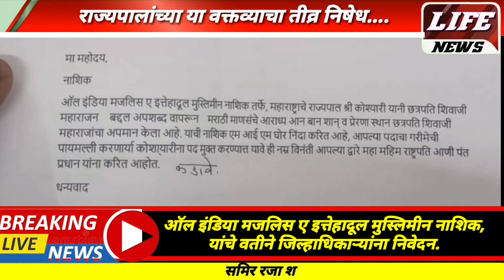ऑल इंडिया मजलिस ए इत्तेहादूल मुस्लिमीन नाशिक,यांचे वतीने जिल्हाधिकाऱ्यांना निवेदन.